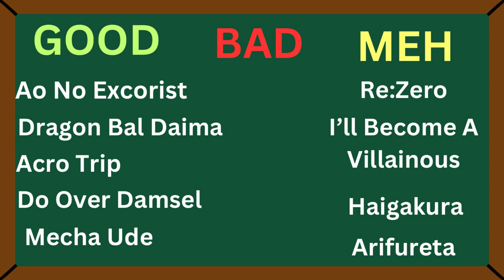Laine’s Week In Anime: Winter 2024 Week 4